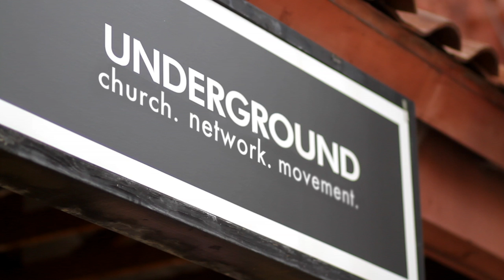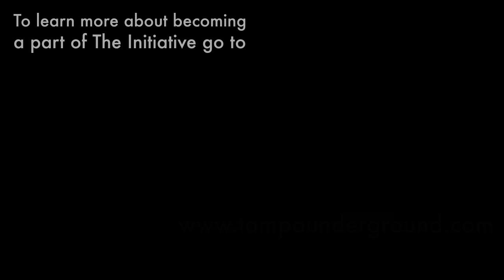The Initiative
The Initiative exists for men in Tampa whose lives have fallen apart, whether by addiction, homelessness, broken families or other challenges. The micro-church provides holistic support as we walk with our brothers towards healing through community, discipleship, and work therapy. They bear witness to the power of Christ to restore His own to a life of freedom.